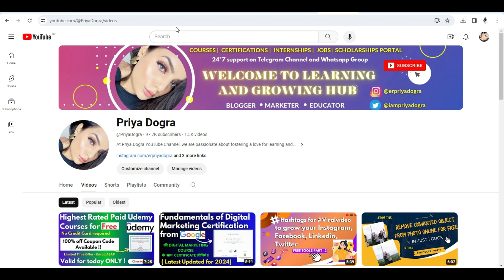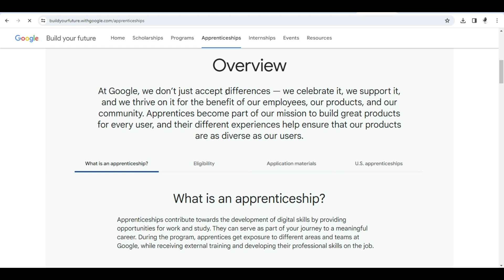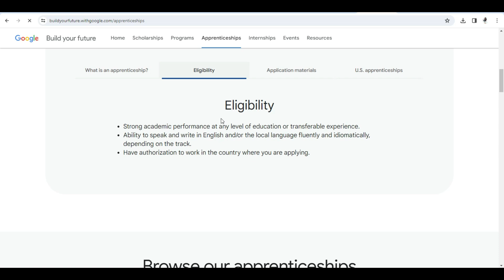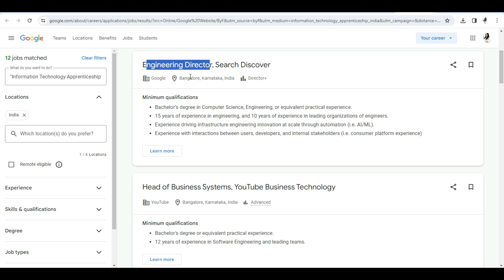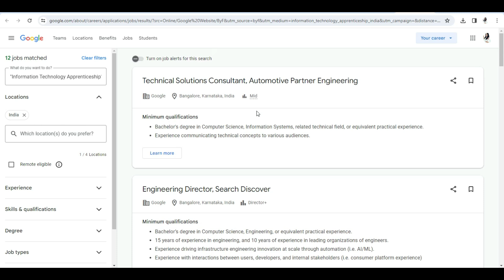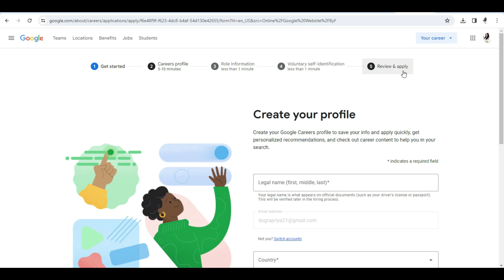Google Free Training for Indian Students | Google Learn and Earn Program| Google Apprenticeship 2024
Google Apprenticeships 2024 for Indian Students | Data Analytics , Digital Marketing ,IT | Google Free Training with Job | Google Free Certificate | Stipend

google student internship
google apprenticeships
google learn and earn programs
google internship india
google student ambassdor program
google step internship
google summer internship
google apprenticeship 2024
google apprenticeship salary
step intern google
online internship at google
google virtual internship
google step internship 2024
Excellent income
Part time jobs in balglore
part time job in chennai
best jobs 4 hour jobs
how to earn money from google
task mate app
google adsense make money
how google earn money
how to make money on google
how to earn from google
how to earn money from google without investment
how to earn money from google maps
make money with google
how can i earn money from google
how to make money with google ads
watch google ads and earn money